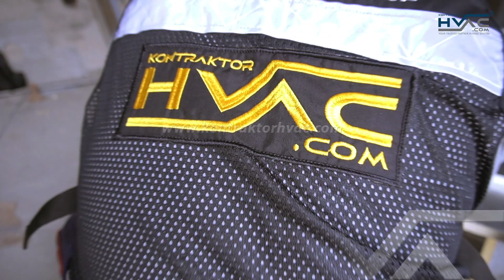CARA PEMBUATAN DUCTING AC PU POLYURETHANE MUDAH DAN RAPIH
Ducting AC Merupakan bagian penting dalam sistem AC sebagai alat penghantar udara yang telah dikondisikan dari sumber dingin ataupun panas ke ruang yang akan dikondisikan. Semua dikontrol di satu titik dan kemudian hawa dinginnya didistribusikan dengan pipa ke ruangan-ruangan.

Kami Memiliki Paket Lengkap Pemasangan Ducting AC
Jenis instalasi Ducting terbagi atas 4 jenis , antara lain Polyurethane Duct (PU DUCT), Textil Duct atau Pabric Duct, Ducting BJLS dan Flexible Duct.

PT. MECHTRON MASTEVI INDONESIA adalah solusi untuk instalasi Ducting AC anda. Perusahaan kami ini sering juga di sebut dengan KONTRAKTOR HVAC. Kami adalah perusahaan kontraktor yang khusus untuk menangani pengerjaan proyek HVAC ( Heating, Ventilation, & Air Conditioner) lebih familiar dengan sebutan proyek AC / Proyek Tata Udara & Ducting

Jika anda ingin bekerja sama dengan kami , silahkan hubungi kami di :
MMI Jakarta Gudang Semanan Jl. Daan Mogot KM 18, Pergudangan Semanan Megah Blok A No. 5, Kalideres, Jakarta Barat,
MEDAN Jl. Mandor Simpang Krakatau No.28, Medan Timur,
BANDA ACEH Jl. Prof. dr. Moh Hasan No.88, Batoh, Banda Aceh (sebelah Bank Mustaqim)
No Telepon / No WA 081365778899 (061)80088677